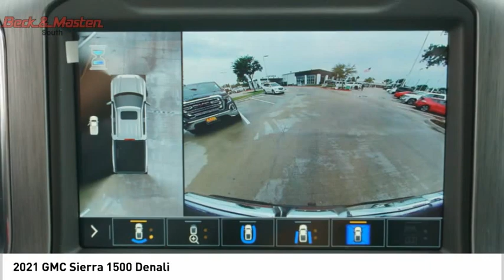2021 GMC Sierra 1500 Z304857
2021 GMC Sierra 1500 Denali

This Hunter Metallic 2021 GMC Sierra 1500 Denali might be just the truck for you.  It has a 6 Cylinder engine.  For a good-looking vehicle from the inside out, this truck features a beautiful hunter metallic exterior along with a black interior.  Call today and take this one out for a spin!